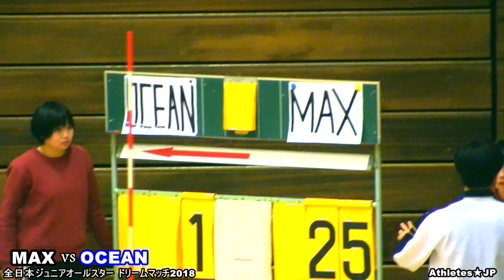春高バレー男子オールスター【垂水優芽(洛南)西川馨太郎(清風)1st★MAX vs OCEAN】全日本ジュニアオールスタードリームマッチVolleyball high school Japan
春高バレーオールスター選手たちのレア映像満載です！全日本ジュニアオールスタードリームマッチ2018
春高バレーボールのスターたちが集結！
※動画の感想、皆様のコメントをお待ちしております！
※YouTube へのリンクは大歓迎です！動画の転載は禁止です！

【 MAX 】
1  安達 龍一 （洲 本）
2  川口 柊人 （駿台学園）
3  西川 馨太郎 （清風）
4  池田 亮輔 （上越総合技術）
5  尾嵜 赳杜 （鹿児島城西）
6  中島 明良 （洛南）
7  宮城 テリーク （市立尼崎）
8  砂川 裕次郎 （埼玉栄）
9  菊地 光深 （東海大札幌）
⑩ 今橋 祐希 （九産大付九産）
11 三木 大成 （大塚）
12 藤井 咲也 （近江）
13 益嶋 玲矢 （宇都宮市立国本中学）

【 OCEAN 】
1  佐藤 駿一郎 （東北）
② 新谷 翼 （不来方）
3  山田 大貴 （清水桜ヶ丘）
4  苅田 晃都 （弘前工）
5  渡邉 龍也 （多度津）
6  高尾 倖輔 （佐賀商）
7  伴 大輝 （東福岡）
8  垂水 優芽 （洛南）
9  金澤 琉也 （足利工大附）
10 糸山 大賀 （佐賀学園）
11 小森 亘 （大村工）
12 荒尾 怜音 （鎮西）
13 馬渕 純 （大垣市立東中学）

【 STAR 】
1  丸尾 翔太 （近大附属）
2  中谷 薫 （市立船橋）
3  長谷川 直哉 （愛工大名電）
4  エバデダン・ラリー・アイケー （創造学園）
5  山本 聖 （松山工）
6  上岡 新 （岡山東商）
7  樋内 竜也 （崇徳）
8  工藤 泰我 （東海大札幌）
⑨ 山本 龍 （洛南）
10 水町 泰杜 （鎮西）
11 小川 大樹 （川内商工）
12 早坂 心之介 （仙台商）
13 伊東 幸多郎 （愛工大名電）
14 宮本 直幸 （金光学園中学）

【 WING 】
1  秋間 直人 （桜台）
2  野口 晃生 （常総学院）
3  大塚 達宣 （洛南）
4  重藤トビアス赳 （荏田）
5  岩本 大吾 （市立尼崎）
6  降 小雨 （慶應義塾）
⑦ 森本 裕二郎 （星城）
8  梅田 光 （宇部商）
9  木下 竣介 （石川県工）
10 櫻田 義春 （東海大札幌）
11 森居 史和 （駿台学園）
12 高木 啓士郎 （崇徳）
13 滝谷 照 （宮崎市立住吉中学）

望月勇希インターハイ王者 vs 田中優之介 - 練習！【世界スーパージュニアテニス・OSAKA MAYOR'S CUP Tennis2015】

黒人選手の迫力ある練習【世界スーパージュニアテニス・OSAKA MAYOR'S CUP Tennis】

綿貫陽介・逆転優勝！
【世界スーパージュニアテニス】

【世界スーパージュニアテニス2016】

堀江亨・清水悠太ダブルス決勝直前練習【世界スーパージュニアテニス・OSAKA MAYOR'S CUP Tennis】 Horie.Shimizu

横川尚隆選手フリーポーズ

【藤代紫水vs 法政大学第二★1】インターハイ 高校総体2015 Handball Men's High School Championships Japan

ハンドボール女子決勝【四天王寺vs高松商業★1】インターハイ高校総体2015 Handball Women's High School Championships Japan

ハンドボール【駿台甲府 vs 長崎日大★2】インターハイ3回戦 高校総体2015 Handball Men's High School Championships Japan

ハンドボール【藤代紫水 vs 高岡向陵★2】インターハイ３回戦 高校総体2015 Handball Men's High School Championships Japan

インターハイ【壮絶ラスト1秒】ハンドボール女子決勝【四天王寺vs高松商業★2】高校総体2015 1 second last until the women's handball match end

ハンドボール【藤代紫水 vs 駿台甲府★2】インターハイ準々決勝 高校総体2015 Handball Men's High School Championships Japan

神業！ハンドボール ダブルスカイプレー 北陸高校 インターハイ　Kempa-Trick Amazing Handball-Goal

ハンドボール【市川高校 vs 法政大学第二★2】インターハイ準々決勝 高校総体2015 Handball Men's High School Championships Japan

ハンドボール【大阪体育大浪商vs浦和学院★2】インターハイ準々決勝 高校総体2015 Handball Men's High School Championships Japan

ハンドボール インターハイ★1【北陸 vs 大分雄城台】高校総体 Handball Men's High School Championships Japan

ハンドボール インターハイ 決勝★2【藤代紫水vs 法政大学第二】高校総体 Handball Men's High School Championships Japan

バレーボール【金蘭会vs八王子実践1set】宮部 藍梨インターハイ Volleyball High School Women's Championship Japan Airi Miyabe

女子バレープロリーグ王者vs春高バレー王者【NECレッドロケッツvs 金蘭会】黒鷲旗 ハイキューVolleyball

ハイキュー 豪快スパイク練習！バレーボールVolleyball Spikes Haikyuu 堺ブレイザーズ サントリー　男子バレー ファイナル6

全日本ジュニアオールスタードリームマッチ

【石川祐希・妹】スパイク練習！女子中学生バレーボール全国大会・決勝 長野 vs 長崎 JOC Volleyball Spikes Girls Japan　ハイキュー 石川真佑

【男子テニス】インターハイ ダブルス決勝★2【京都外大西 vs 東京学館浦安】